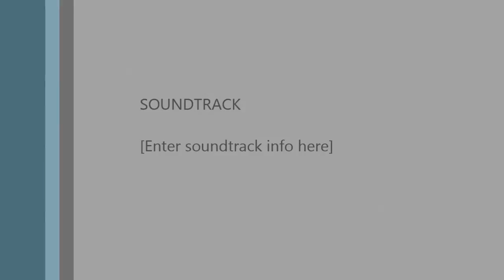Final Intergration and "on the air" testing of the LBS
A tour of the completed LBS and an on the air contact 3/12/3015